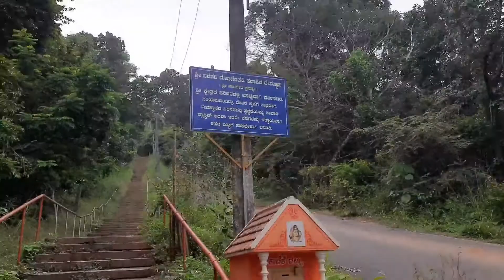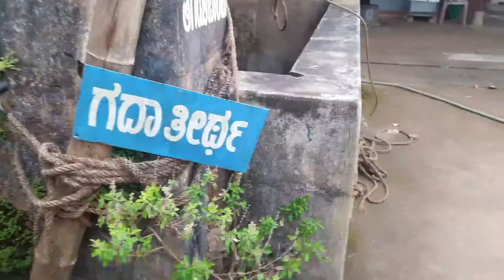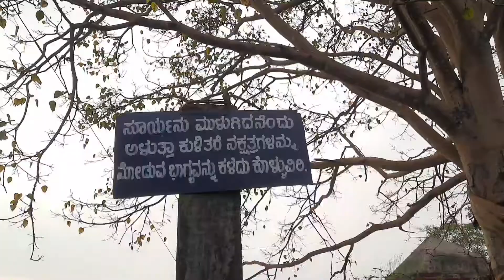ಶ್ರೀ ನರಹರಿ ಪರ್ವತ ಸದಾಶಿವ ದೇವಸ್ಥಾನ/4 ಪವಿತ್ರ ತೀರ್ಥ(ಶಂಖ ಚಕ್ರ ಗದಾ ಪದ್ಮ)ಕೆರೆಗಳಿರುವ ದೇವಸ್ಥಾನ/Narahari betta